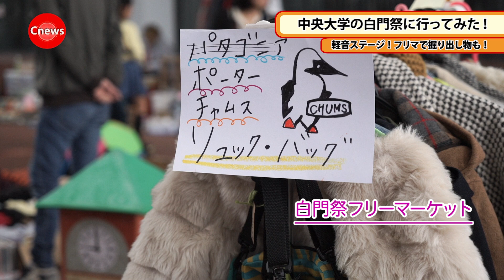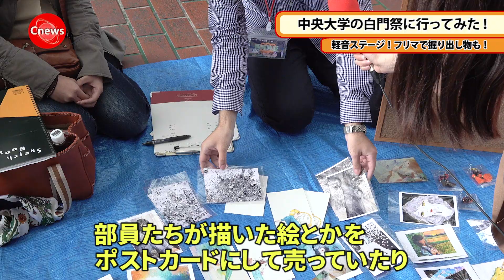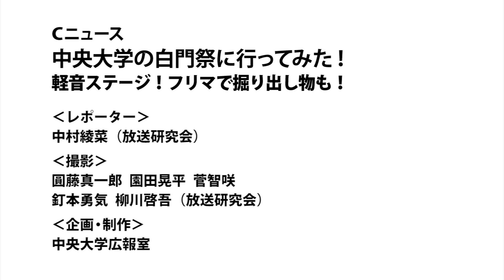Cニュース 中央大学の白門祭に行ってみた！ 軽音のステージ！フリマで掘り出し物！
第53回中央大学白門祭のレポートです。たくさんの企画の中から、今回は中央ステージのバンドサークルや、セントラルプラザで開催されたフリーマーケットの様子をお届けします。

‹協力›
教育学専攻（有志）　軽音楽同好会　生協組織委員会Projectcoop　絵画同好会
‹レポーター›中村綾菜
‹取材・撮影›圓道真一郎・菅智咲・釘本勇気・園田晃平・柳川啓吾